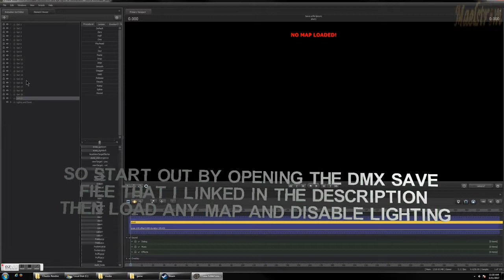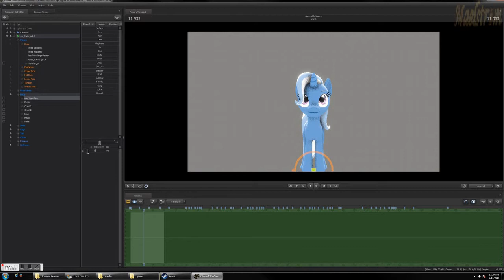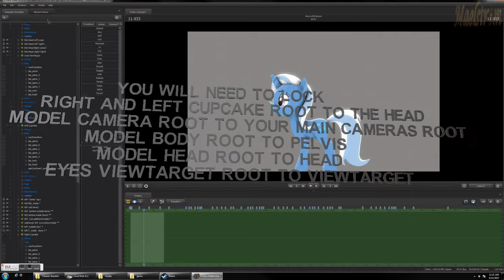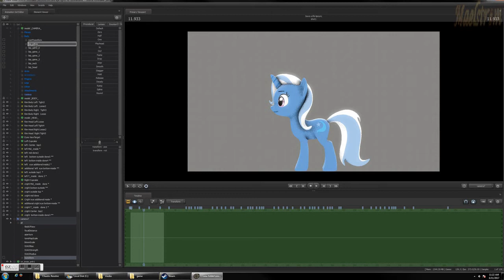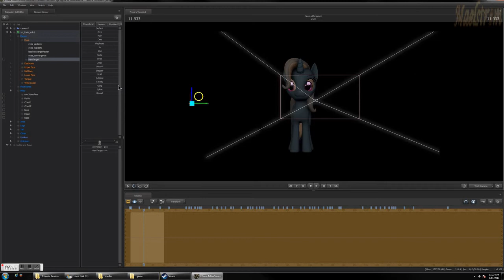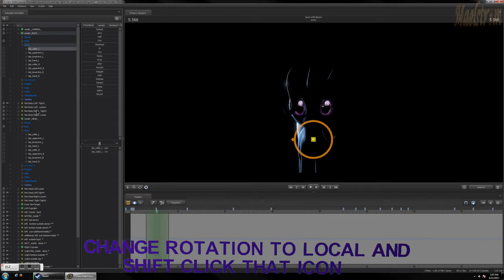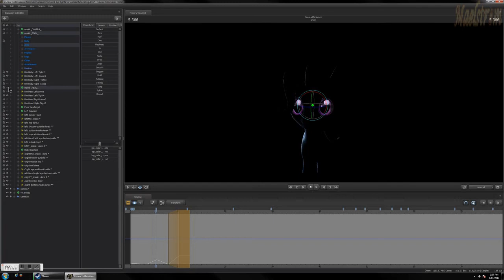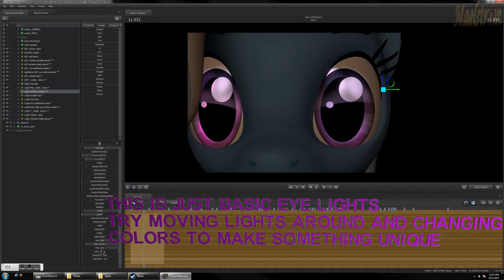ponies Tutorial- Easy Animated Eye and Rim Lights [SFM ponies]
The way I do rim/eye lights. Fast forward to 5:05 to see them in action
Some People Have had trouble with the drive.google link.   incorrectly thought it was shared to all.   I think its fixed it now.  Let me know if its good.
Software
Source Filmmaker
Idle - using book: Automate the Boring Stuff with Python